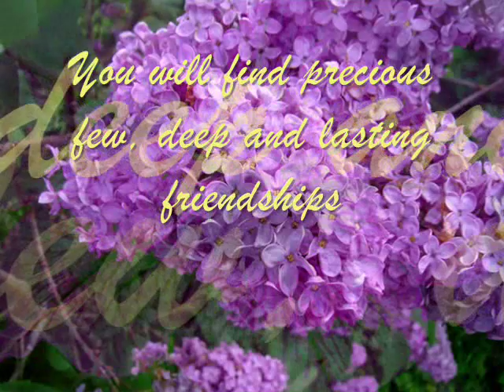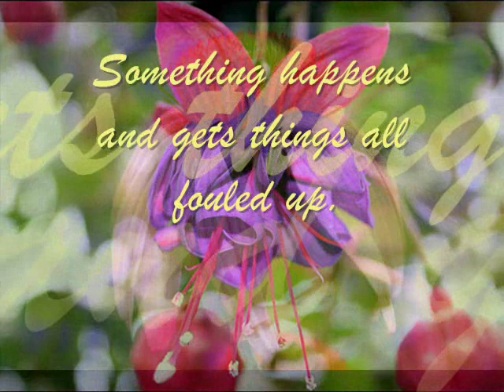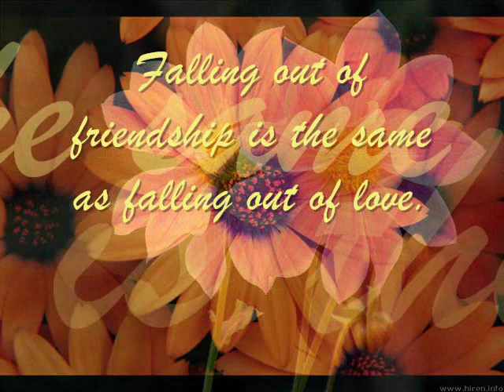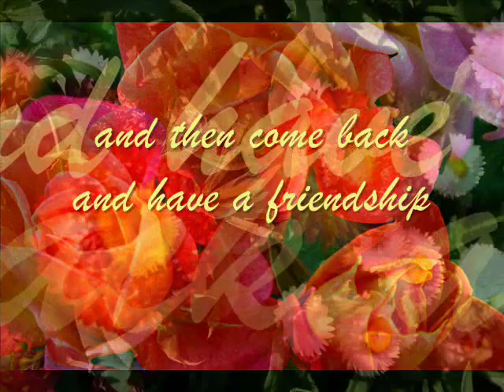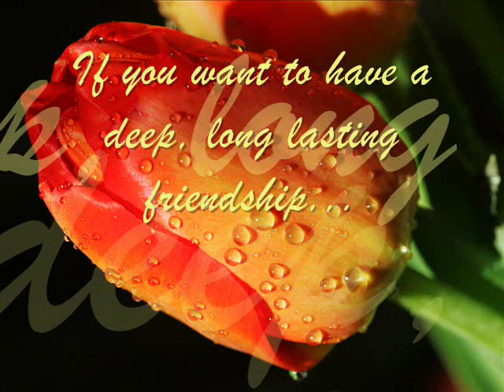Sundial Dream by Kevin Kern (A Lasting Friendship)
This video is dedicated TO ALL MY FRIENDS especially ANDRA.  Thanks for being a very nice friend to me... Thank you my friend.